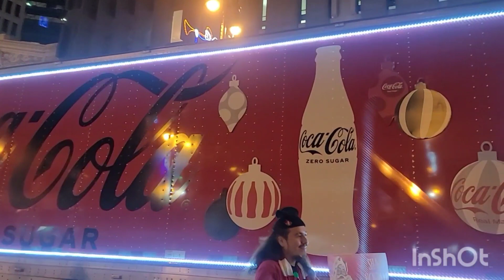Winnipeg Santa Parade 2023